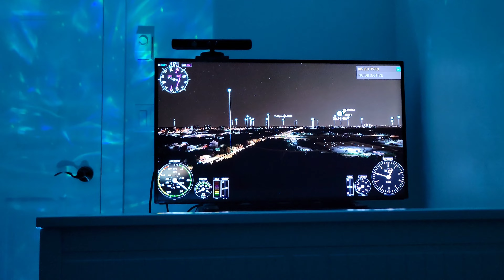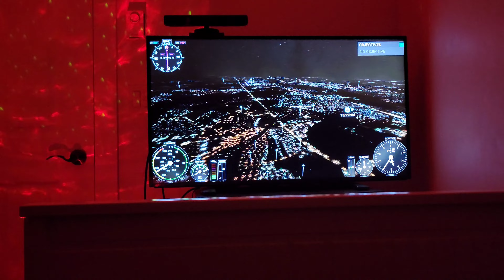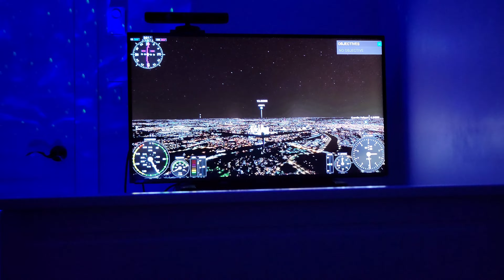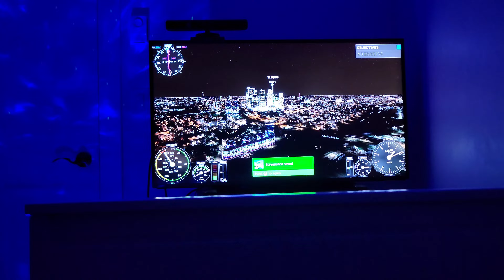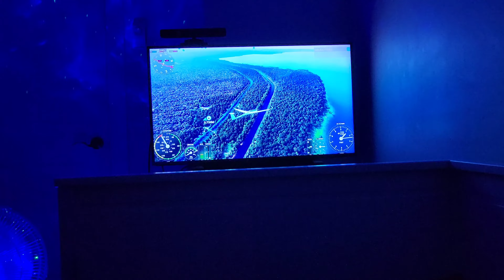The Media Created The Doomer Class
- Another video in my "Doomer Series"
- Shall we explore how one is left to feel isolated as the world becomes more dystopian for the regular pleb working joe